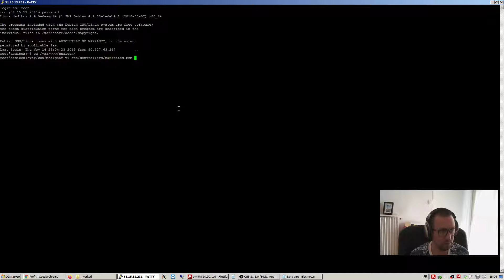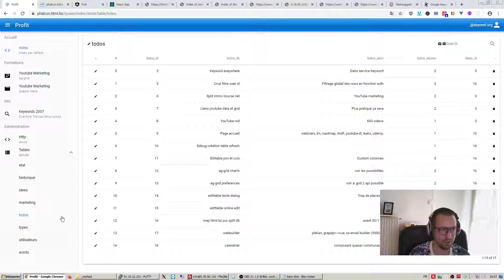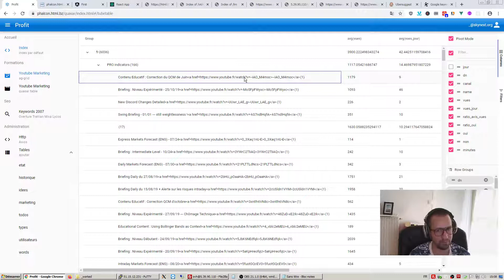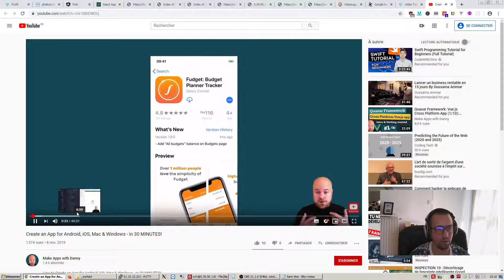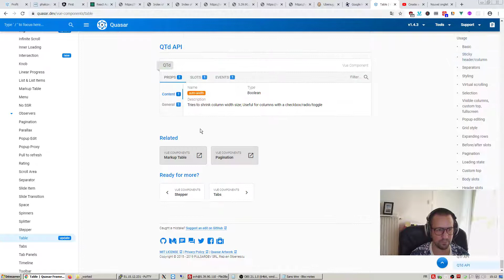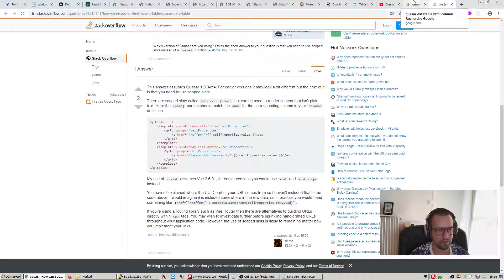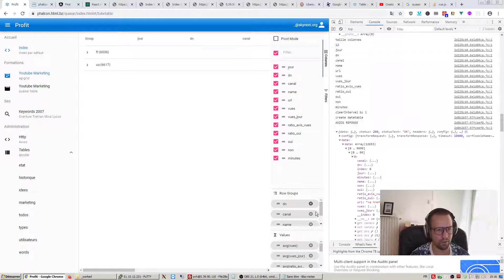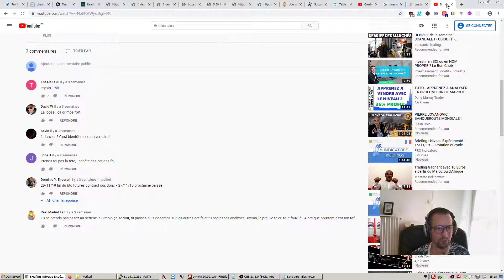Youtube marketing colonne lien